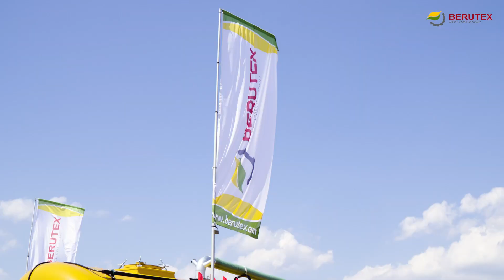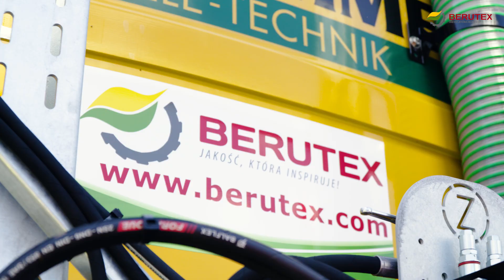Wóz Asenizacyjny Zunhammer: Opinia rolnika o firmie Berutex oraz o zaletach maszyny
Wóz asenizacyjny Zunhammer SKE20PU z aplikatorem Farmland-Fix 12 w Gospodarstwie Rolnym NIKODEM.

🛢 Zbiornik: 20,000 l
🌾Aplikator: Farmland-Fix 12 (szer. robocza 12 m)
🛠 Zawieszenie: Pneumatyczne
🚜 Ogumienie: BKT 750/60R30,5 FL630
🔧 Błotniki: Aluminiowe
💪 Belka antypodjazdowa: Stalowa
🔄 Pompa: VX186-184Q z iniekcją
👉 Ramię ssawne: NW200 - prawa strona
⚙️ WOM: WW+SB186/213 E
📦 Stacja dokująca: Prosta NW200 do zbiorników zagłębionych
💡 Oświetlenie: 2 x 3100 lumen
💦 Wylewka: Dysza 55 mm

Serdecznie dziękujemy Gospodarstwu Rolnemu NIKODEM za ich zaufanie oraz piękną wypowiedź w filmie. Cieszymy się, że mogliśmy być częścią ich drogi do jeszcze efektywniejszego prowadzenia gospodarstwa.

Czy wzbudziliśmy Twoje zainsteresowanie? Zatem czekamy na kontakt z Twojej strony. Jakość oraz korzyści płynące z naszych produktów, wiele urządzeń do wyboru oraz optymalnie dobrane wyposażenie do Twoich potrzeb, to cechy, które nas wyróżniają. Zadzwoń do nas, zawsze służymy pomocą w doborze odpowiedniego sprzętu; telefonicznie, e-mailowo lub u Ciebie na miejscu!

Jakość, która inspiruje!

Berutex Sp. z o. o.